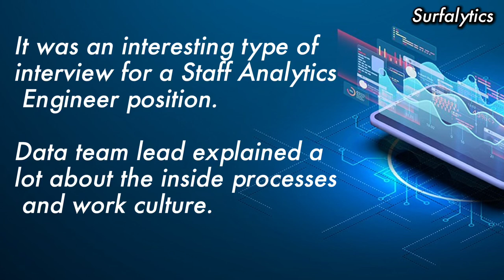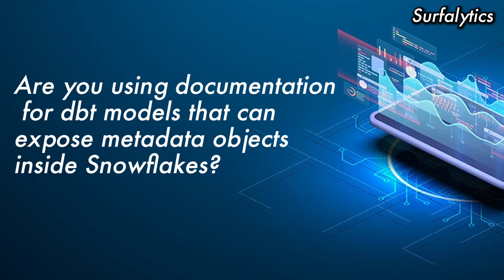Real Interview Q&A for Staff Analytics Engineer #1 with Nikita Volynets | Surfalytics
This is a part of the interview that Nikita Volynets had for Staff Analytics Engineer. It a conversation with a team lead who shared a lot about working processes and culture. Nikita told about his experience, asked a lot of questions, and commented on the themes that was mentioned.

Timecode:
00:00 - Beginning
00:40 - Tell about yourself
01:47 - What is wrong with ETL tools?
02:19 - What is the team structure?
02:38 - What about data validation?
02:23 - Why do you use Sigma?
05:09 - Other BI tools and data compliance
06:17 - What was your role in data compliance?
08:07 - About cataloging
09:30 - About documentations for dbt models
10:07 - Wrap of the interview

Thank you for watching our video "Real Interview Q&A for Staff Analytics Engineer #1 with Nikita Volynets | Surfalytics" on SurfalyticsTV as part of a series of "Real Interviews records", click the link to watching the previous videos

Interested in learning more about data engineering best practices and overcoming real-world challenges? to connect with other data professionals and stay up-to-date on the latest trends in the field.

What is Surfalytics?

Inspired by West Coast surfing spots 🏖️ and Pacific Ocean vibes 🌊. Created to help you start a new career in the data analytics space, and develop data engineering and analytics skills through coaching. It will teach you not just dry skills, but will keep your focus on delivering significant value to businesses in the analytics realm as well as help to get fair compensation 💰 for the work you’re passionate about ❤️‍🔥.

The goal of Surfalytics is to assist you in achieving one of the following:

🏄‍♂️ Land your first job in the data industry with literally zero experience. I have accomplished this many times across the globe.

🏄 Advance from a middle-level role to a senior position (as an Analyst or Engineer).

🏄‍♀️ Transition from a non-technical Analyst role to a technical Engineer role.

Moreover, we will focus on creating a highly competitive CV and securing top job offers. We will not consider any lowball offers, focusing only on top-tier companies and well-paid opportunities.

Finally, Surfalytics is a results-driven community with a very narrow focus, resulting in a high return on investment (ROI). Here, ‘investment’ does not mean money but your time. I am literally fighting for your attention to encourage you to study and work hard, instead of watching Netflix or playing video games.

This is the best YouTube channel for Data Analytics and Engineering. You will patch up a lack of knowledge and get new experience and tips to build a Data Analyst roadmap or Data Engineer roadmap for yourself.

Want to be part of our growing community? Join on Surfalytics.com